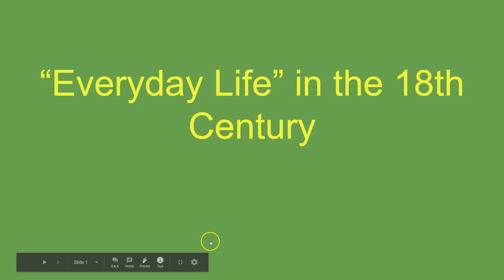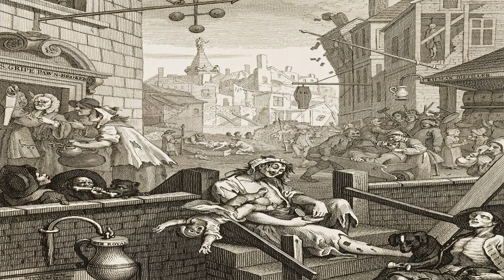Everyday Life in 18th Century Europe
This video is for educational, non-profit purposes only. I own none of the images used.